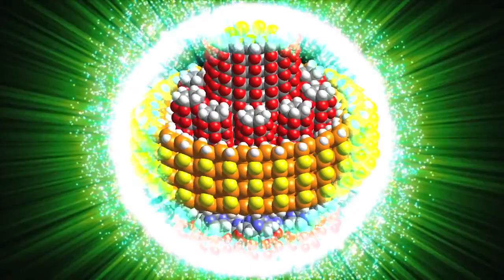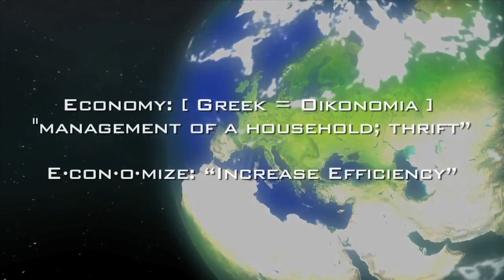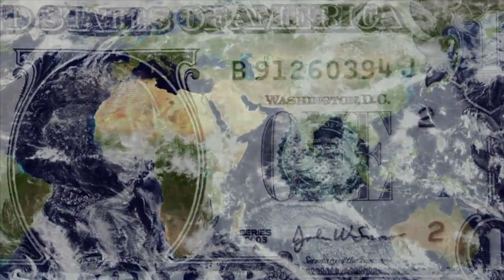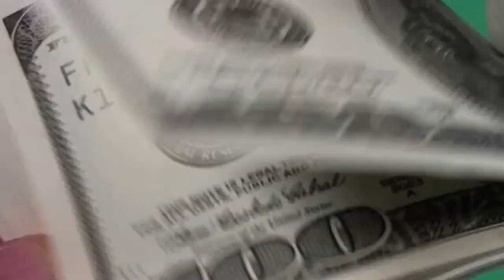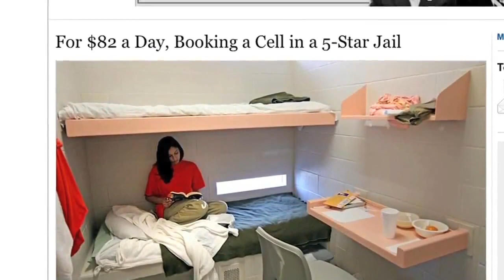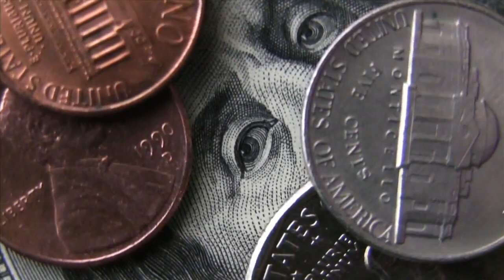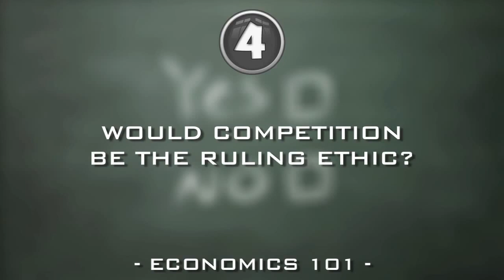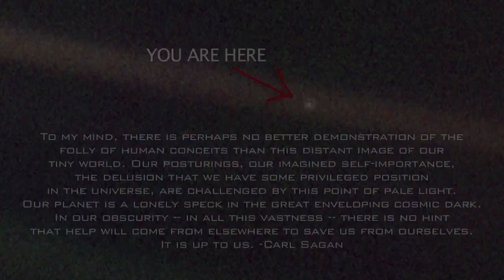Cultura en Decadencia | Economía Básica